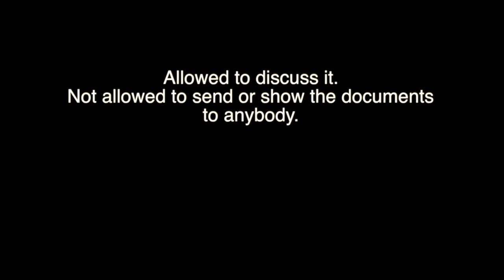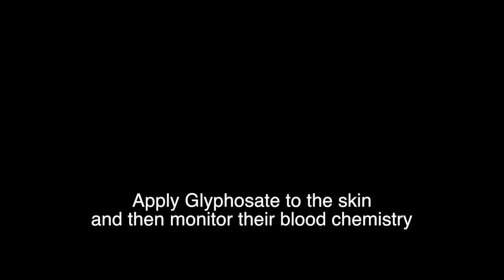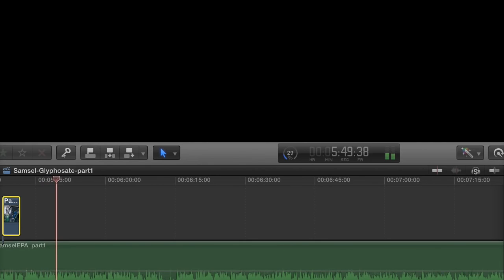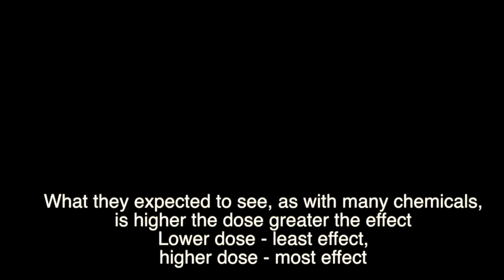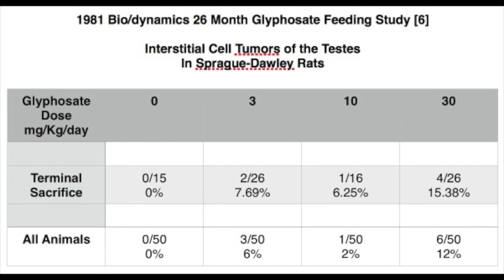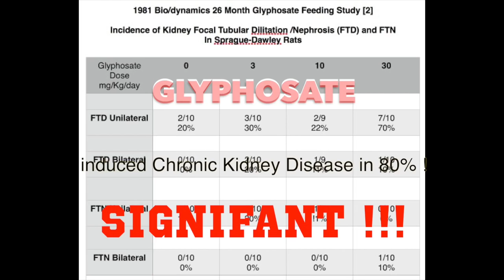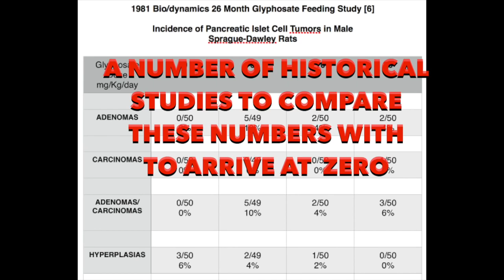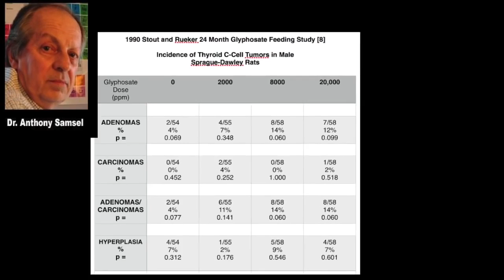Anthony Samsel on Glyphosate safety tests Part 1 HD, 1280x720p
Mirrored Tony Mitra interviews Anthony Samsel on Glyphosate safety tests   Part 1 HD, 1280x720p